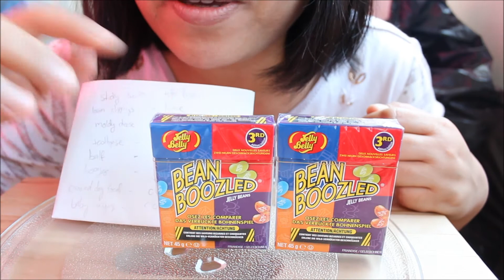ASMR eating Bean Boozled Jelly Beans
Hi! So I am feeling extra brave today and I am eating Bean Boozled Jelly Beans. Hope you find this video funny and relaxing. Enjoy!
Ann